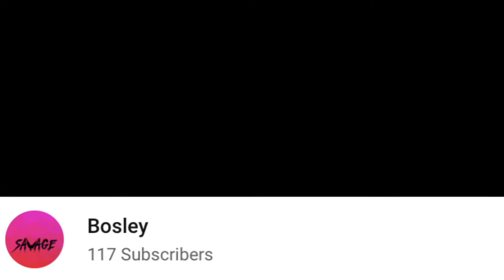We Got 100 Subs!!